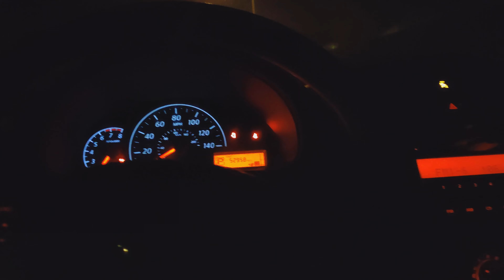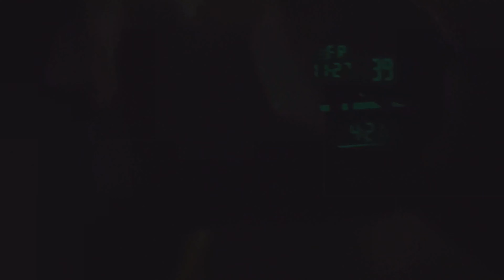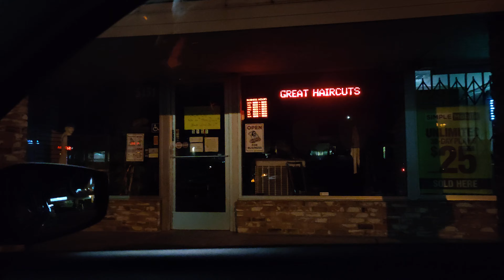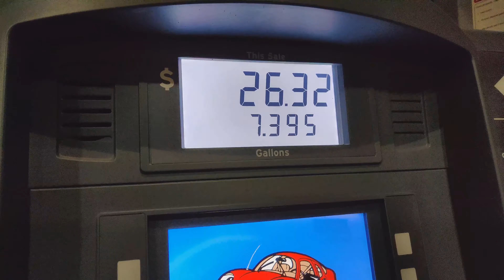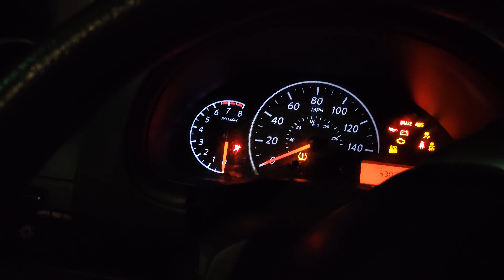Trying to buy a PS5/Xbox Series in 2020 Gamestop early in the morning (Black Friday)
I meant to say PS5 in the video.

Edit 6/15/22: I have one now